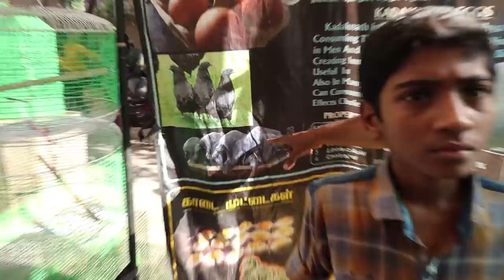12000 rupees Dove and Sandaikozhi at Mannadi Market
In the Mannadi market, they sell birds like Dove, Fighting cock, Love birds, Parrots, etc, also they sell dogs and cats. Met this most expensive dove which cost around 12K. Had a great time.